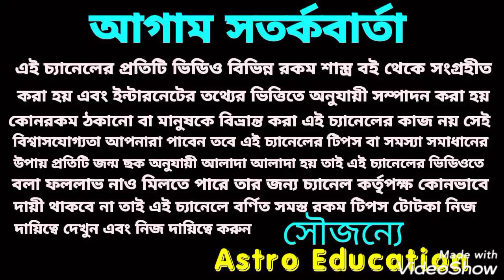এই তিনটি গ্রহের বরদান পেতে! গৃহে আনুন কুকুর !